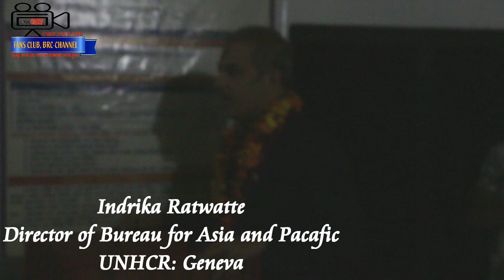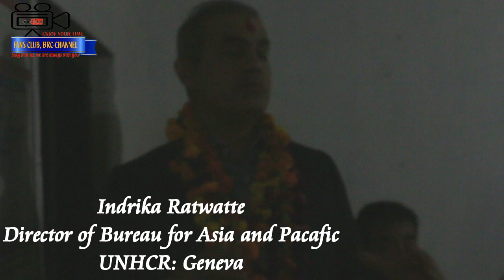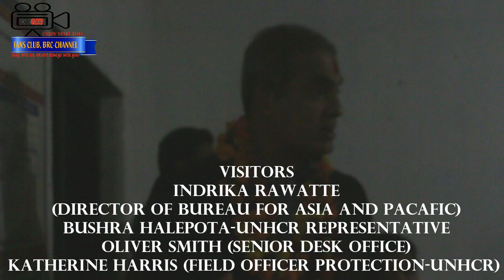UNHCR Visitors from Geneva speaks at Bhutanese Refugee Camp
UNHCR representative Mr. Indrika Ratwatte (Director of Bureau for Asia and Pacific)
Bushra Halepota (UNHCR Representative)
Oliver Smith (Senior Desk Office)
Mrs. Katherine Harris (Filed Officer-Protection, base office Damak)
Mr. Madav (legal lawyer of UNHCR, base office Damak)
came at Beldangi and speaks about refugees residing at refugee camp.
The team had arrived at Beldangi at 4.45 PM on 14th. Nov.2018